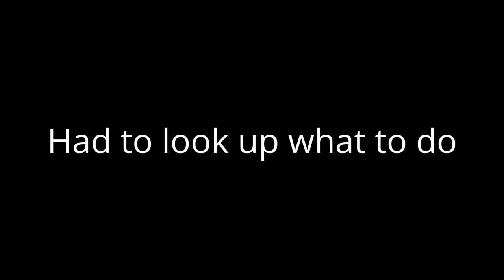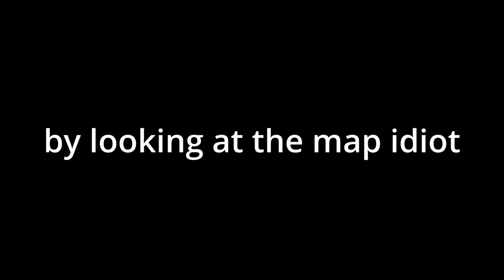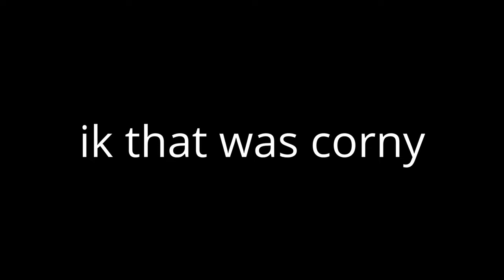Taking care of the bosses i MISSED | Elden Ring SotE (Part 9 EXTRA)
An extra episode were we beat two big bosses i missed! And sorry about the long talk for the last couple of minutes, just wanted to speak my mind! Love yall and enjoy ;)

0:00 Intro
0:40 Manse Hall
4:54 Lord of Frenzied Flame
8:33 Long Quest
16:35 Metyr, Mother of fingers
18:57 Yap session
23:56 Outro